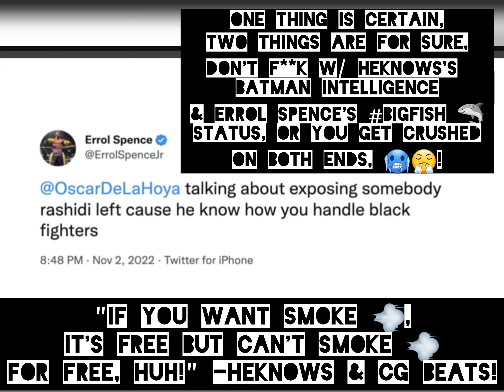ERROL SPENCE WILL 🌊, DOUBLE 🌊, & TRIPLE 🌊 TERENCE CRAWFORD THRU UTTER DESTRUCTION PART 60 OF 240🌊🐶🦈!